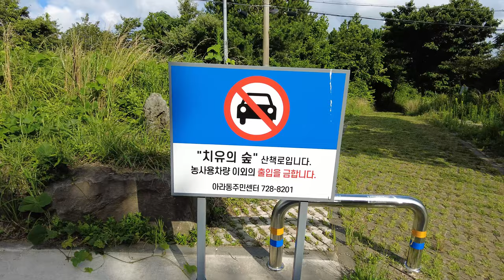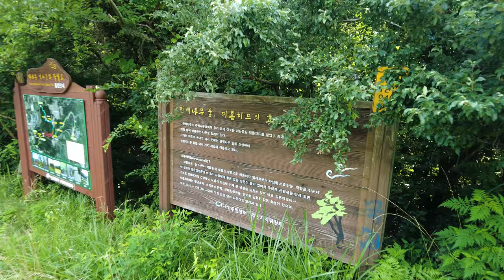[4K_자막] 제주 숨겨진 명소_치유의 숲_제주 산책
(자막을 켜시면 더욱 즐겁게 영상을 즐길 수 있습니다 ^^)

시원한 나무 그늘 아래서 시원하게 쉬고 싶지 않나요?
하지만 사람들이 너무 북적이는 곳은 싫지 않나요?
그렇다면 이 곳을 찾아가 보세요
도심에서 멀지 않은 곳에 여러분이 찾던 바로 힐링 SPOT 이 있습니다 ^^